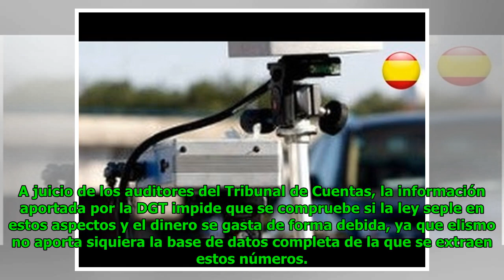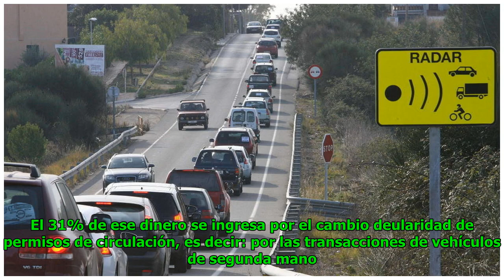El 76% del dinero recaudado en multas va a parar a sueldos de la Guardia Civil de Tráfico